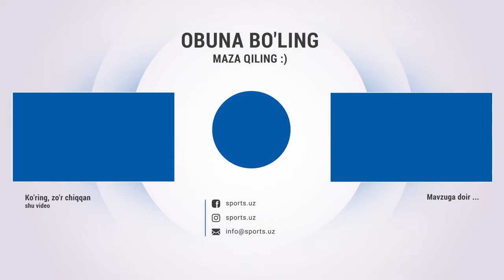Xorvatiyalik murabbiy va Yevropadan kelgan legionerlar Bunyodkor mavsumga tayyormi?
Xorvatiyalik murabbiy va Yevropadan kelgan legionarlar Bunyodkor mavsumga tayyormi?

Навбахор,Navbahor,Paxtakor,superliga,navbahor,bunyodkor,BUNYODKOR,бугинги футбол уйинлари,uzbek superliga,uzbek footballs,players,neftchi,so'gdiyona,nasaf,NASAF